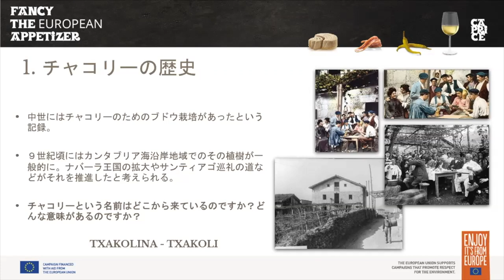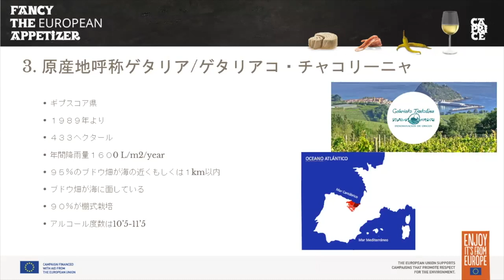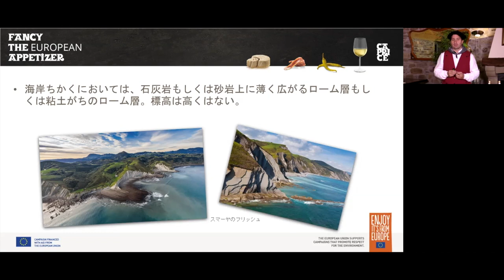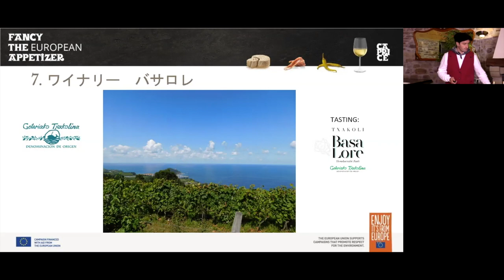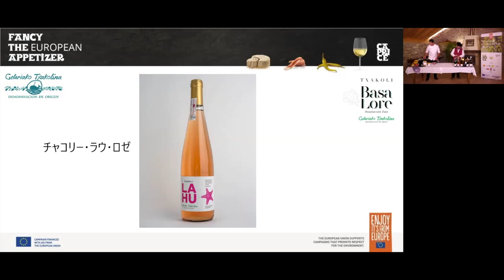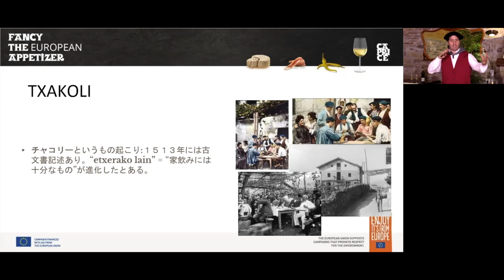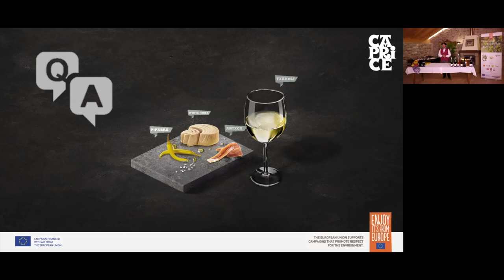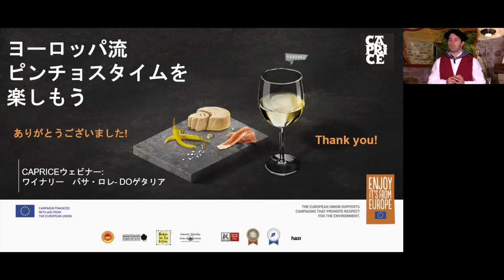CAPRICEウェビナー: ワイナリー バサ・ロレ (DOゲタリア)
この度はオンラインセミナー、”Bodega Basa Lore - DO Getariako Txakolina”にご参加いただき誠にありがとうございます。

FACEBOOKやInstragramに投稿される場合は、ぜひ　下記のタグつけお願いします！